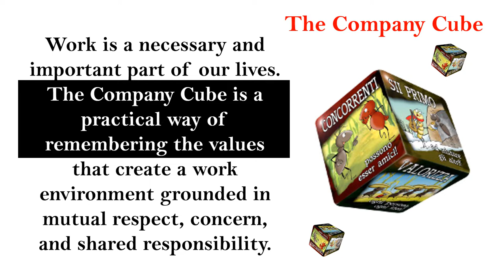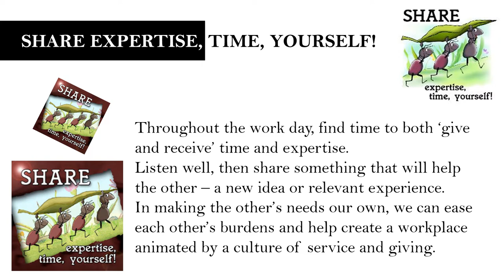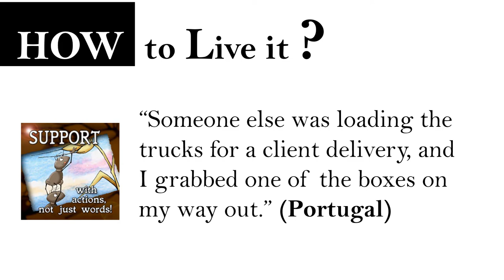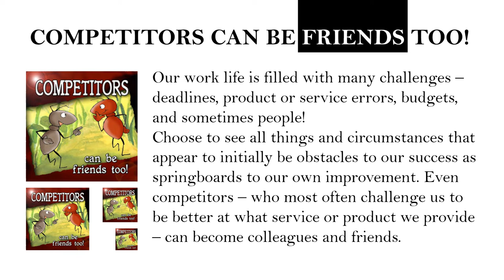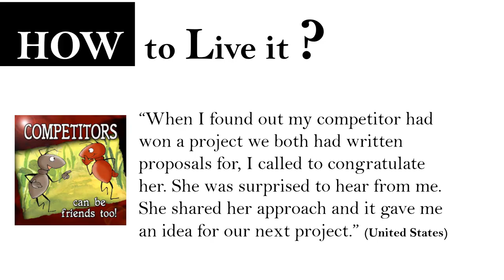The Company Cube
Work is a necessary and important part of our lives. The Company Cube is a practical way of remembering the values that create a work environment grounded in mutual respect, concern, and shared responsibility.
Focolare Movement